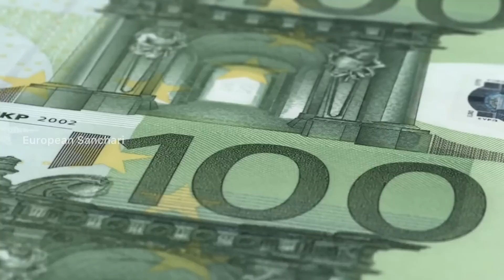Salary in Germany: How Much Can You Actually Save? | Salary Explained | Malayalam Vlog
How much is the average salary in germany?  How much can you actually save  in Germany? In this video we explain different deductions from your salary as well as various expenses your are likely to meet during your stay in Germany.

Depending upon your profession, salary in Germany varies. Company size, location, designation also has an influence on your final salary in Germany.

We request you to kindly watch the video in full.  Please post only relevant comments! Please also note that inappropriate/irrelevant comments shall be removed.

We can help you find information you are looking for about Germany.

✅ യൂറോപ്പിലെയും ജർമ്മനിയിലെയും ജീവിതം, പഠനം, യാത്രാ സാഹചര്യങ്ങൾ കൂടുതൽ അറിയാനായി ഈ ലിങ്ക് സന്ദർശിക്കൂ
✅ To know more about living, studying and travelling across Europe, tap this

This is  how we breakdown salary in Germany vlog
00:00 | Salary in Germany: How much can you save?
00:30 | Average Salary in Germany
01:06 | Taxes and Deductions from Salary in Germany
03:51 | Expenses in Germany - Radio Tax
04:24 | House rent in Germany
05:50 | Other Expenses
07:10 | Highest Salary Jobs in Germany